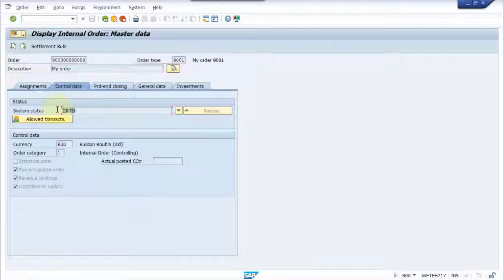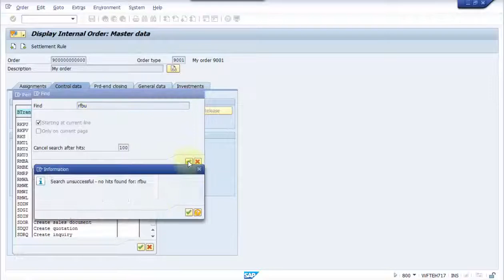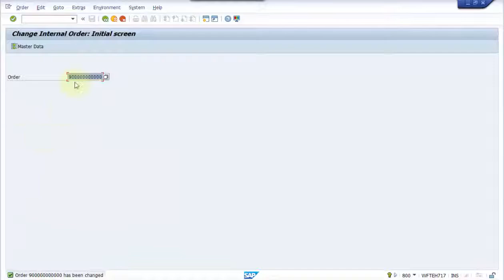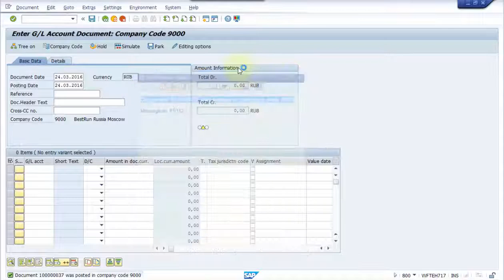SAP ERRORS FI Postings is not allowed Message no BS007